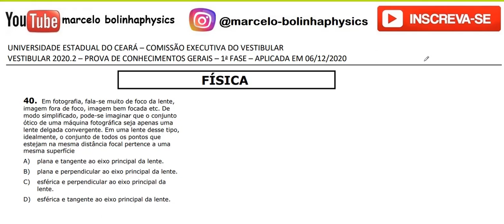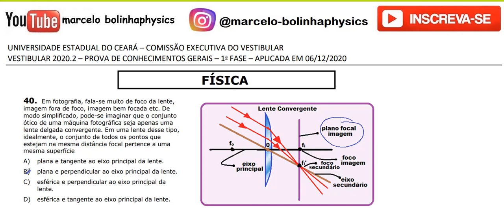Resolução da prova de FÍSICA – UECE – 2020/2 – 1ª FASE Questão:40.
40 - Em fotografia, fala-se muito de foco da lente,
imagem fora de foco, imagem bem focada etc. De
modo simplificado, pode-se imaginar que o conjunto
ótico de uma máquina fotográfica seja apenas uma
lente delgada convergente. Em uma lente desse tipo,
idealmente, o conjunto de todos os pontos que
estejam na mesma distância focal pertence a uma
mesma superfície
A) plana e tangente ao eixo principal da lente.
B) plana e perpendicular ao eixo principal da lente.
C) esférica e perpendicular ao eixo principal da lente.
D) esférica e tangente ao eixo principal da lente.